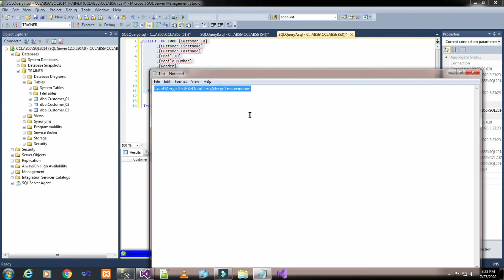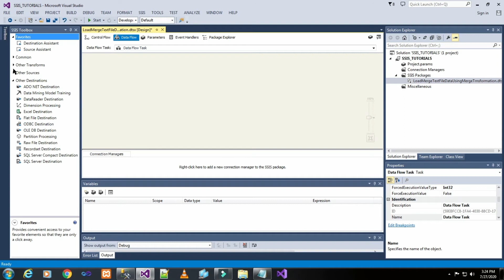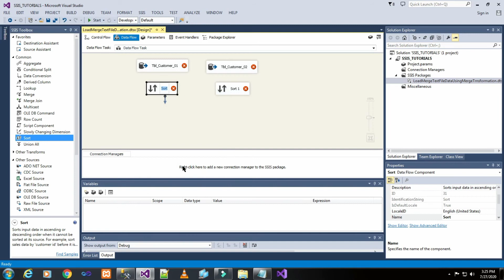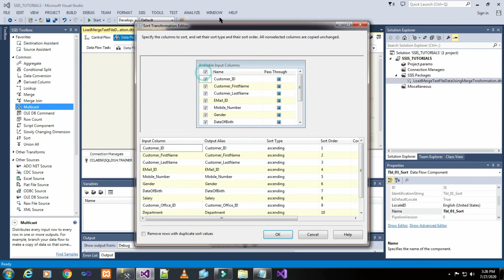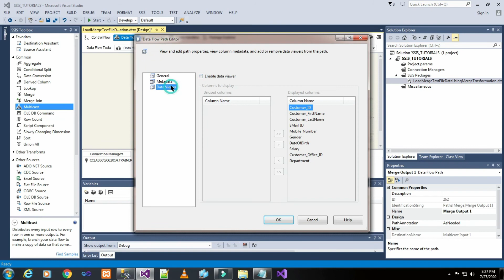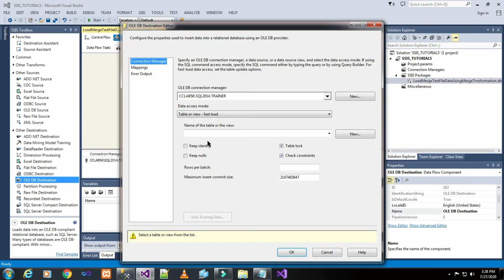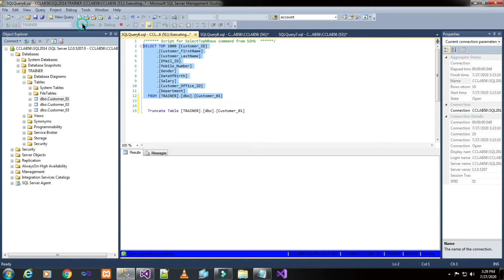PART 28 HOW TO LOAD MERGE TEST FILES DATA USING MERGE TRANSFORMATION(TAMIL) | TechIT DBA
Today we will basic things on How to Load Merge Test Files Data Using Merge Transformation in SSIS Package.

Reference books:
Professional Microsoft SQL Server 2014 Administration

TechIT DBA